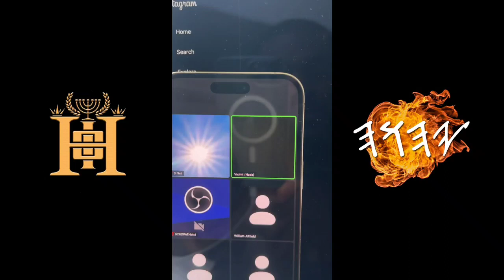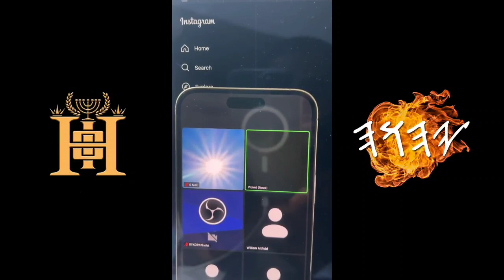Sabbath Class : Prepare Thy Soul For Temptation